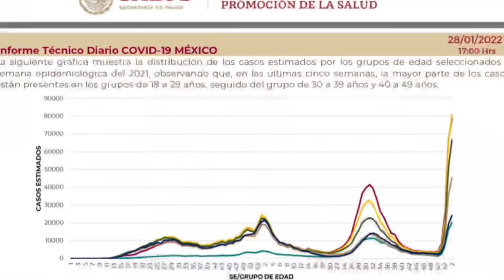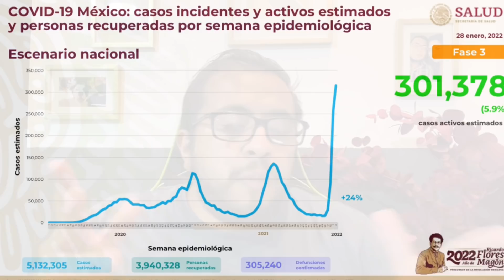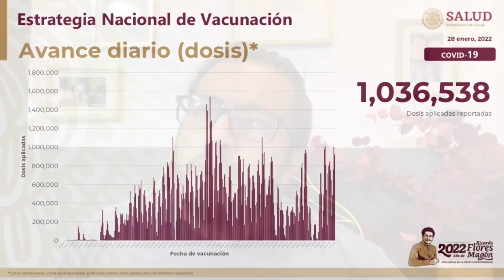😱❄️🔥🦠Ómicron sigue a la alza | ¿Cuántos contagios hubo hoy? | COVID méxico 🇲🇽 VARIANTE ÓMICRON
Transferencia bancaria: Número de Tarjeta (Santander): 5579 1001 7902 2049
Número de cuenta: 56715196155  a nombre de Javier Vásquez